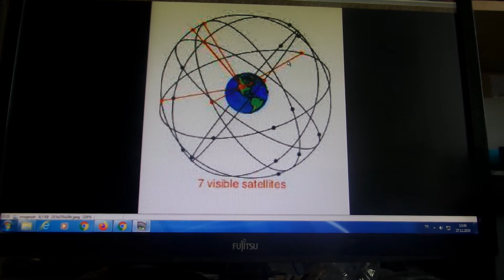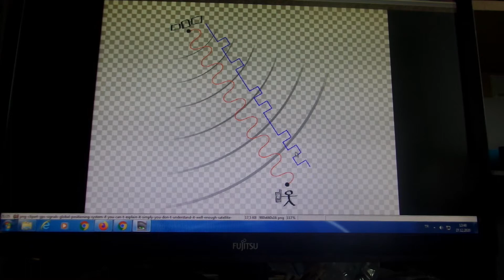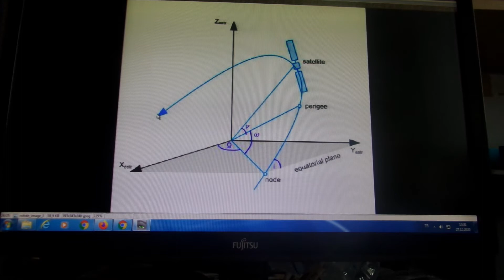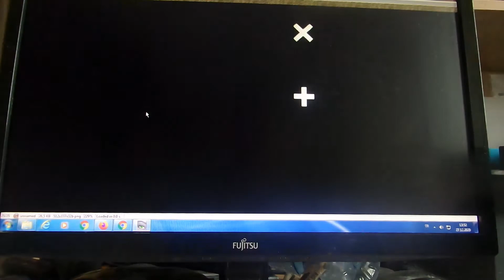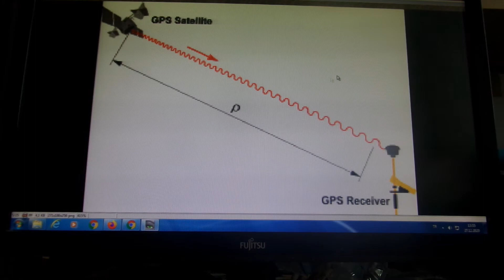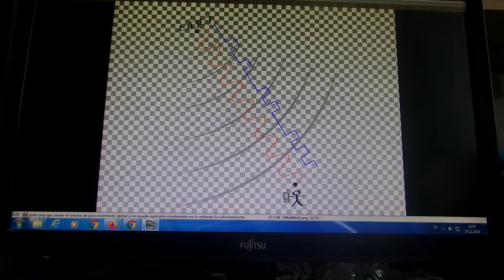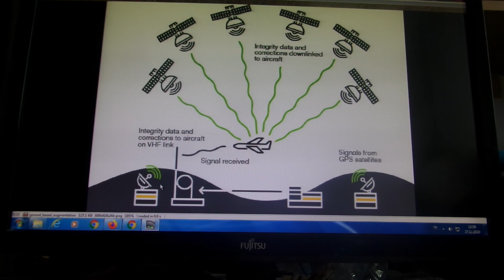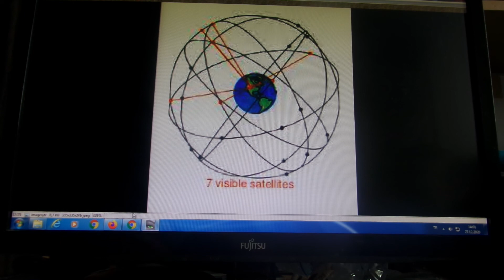Gps anten ve çalışma şekli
Bir GPS cihazının  12 kanalı vardır  bu uydular  bu kanllarda yayın yaparlar ve frekansa  bilgi gönderirler , GPS alıcısı bu kanalları tarar . 3 uydudan sonra hesaplama yapar doğruluk payını da hesaba katarak mevkiinizi ögrenirsiniz.